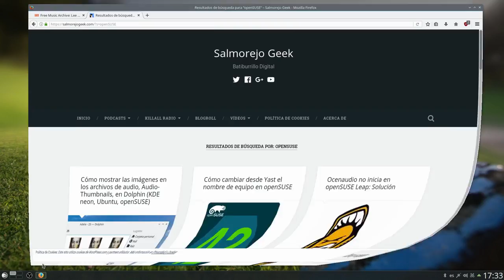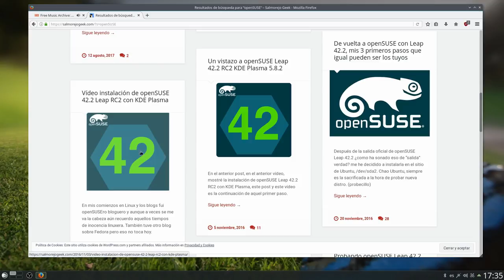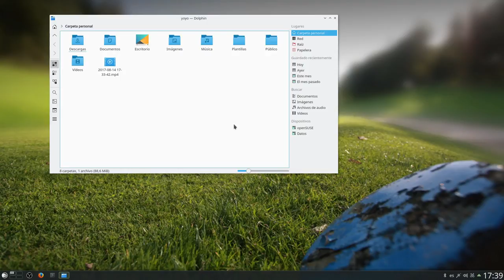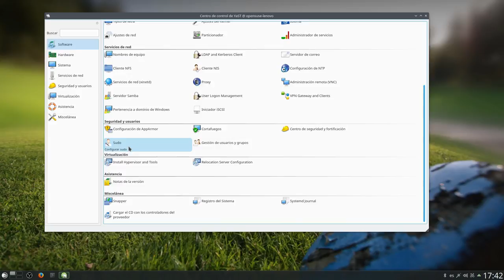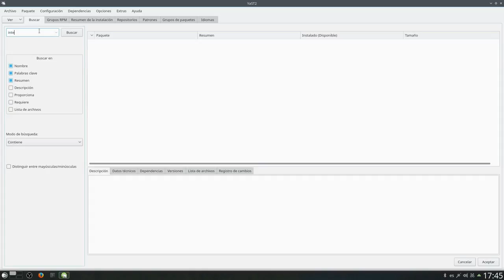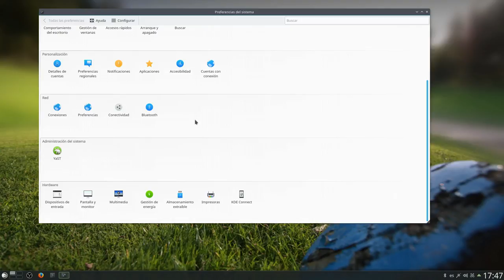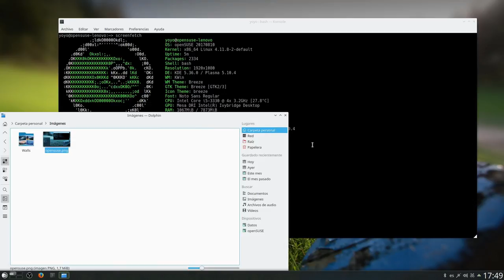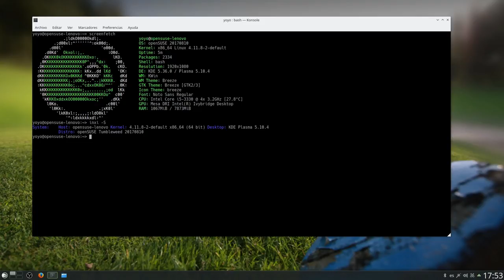Probando openSUSE Tumbleweed Plasma 5.10.4 (mu bonito me gusta)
En esta ocasión me encuentro probando la distro Linux del camaleón, openSUSE Tumbleweed con Plasma 5.10.4.

Aunque ya soy viejo usando esta distro es la primera vez que la pruebo con KDE Plasma.

En mi caso se ha dejado atrás en la instalación el driver intel y el editor nano, que he tenido que instalarlos después. También me dejó el tecldo en inglés de EEUU y he tenido que agregarlo el español.

Estas cosas las cuento en el vídeo.